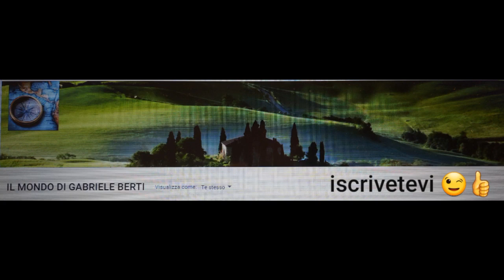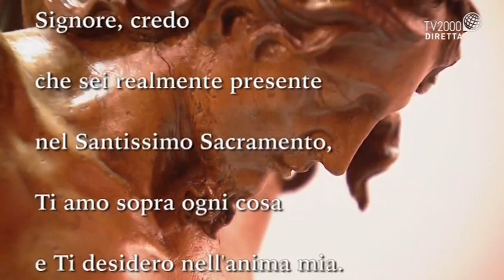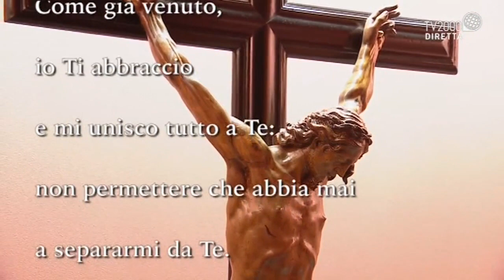SANTA MESSA ORE 08:30 DAL SANTUARIO GESU BAMBINO DI PRAGA IN ARENZANO (GENOVA) LUNEDI 08-02-21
SANTA MESSA DELLE ORE 08:30 DAL SANTUARIO GESU BAMBINO DI PRAGA IN ARENZANO (GENOVA)
LUNEDI 08 FEBBRAIO 2021
PRESIEDUTA DA PADRE PIERGIORGIO LADONE
L’incarnazione e l’infanzia di Gesù sono state raffigurate fin dai primi tempi della Chiesa. Attraverso queste immagini i cristiani pregano il Figlio di Dio che si è fatto uomo per salvarci e ricordano, come un programma di vita, le sue parole: “Imparate da me che sono mite e umile di cuore… Se non diventerete come bambini non entrerete nel regno dei cieli” (Mt 11,29; 18,3).
L’amore per l’umanità di Gesù e la sua infanzia ha segnato la vita e la spiritualità di S. Teresa di Gesù (†1582) e S. Giovanni della Croce (†1591), che l’hanno trasmesso all’Ordine dei Carmelitani Scalzi da loro fondato. Essi ci insegnano a contemplare il Dio-uomo dal presepio fino alla croce, e a meditare e imitare i Misteri della sua vita. Per questo motivo, al Carmelo, le immagini che ricordano l’Infanzia o la Passione di Gesù sono sempre state di casa. In particolare, S. Teresa portava sempre nei monasteri che fondava qualche graziosa statua di Gesù Bambino riccamente ornata, come era gusto dell’epoca barocca.
Gesù Bambino PragaTra le innumerevoli testimonianze di questa venerazione, la più celebre è la statua di Gesù Bambino di Praga, donata ai Carmelitani di quella città nel 1628 dalla principessa Polissena Lobkowitz. Essa raffigura Gesù Bambino in abiti regali e con le insegne da sovrano, nell’atto di benedire, sottolineando, insieme alla vera umanità di Cristo, anche la sua divinità.
La statua, tuttora conservata e venerata a Praga, viene dalla Spagna ed è molto simile a quelle appartenute a S. Teresa e S. Giovanni della Croce. Davanti a questa immagine un numero sempre crescente di persone ha elevato le sue preghiere ricevendo conforto, grazie e miracoli, ed essa si è rapidamente diffusa in tutto il mondo, soprattutto ad opera dei Carmelitani Scalzi.
Grande apostolo di questa devozione è stato il ven. P. Cirillo della Madre di Dio (†1675), a cui Gesù Bambino promise nel 1637: “Quanto più voi mi onorerete, tanto più io vi favorirò”.
Gesù Bambino PragaA Praga i Carmelitani dovettero abbandonare il Santuario a causa delle leggi dell’“imperatore sacrestano” Giuseppe II (1784), e il culto a Gesù Bambino conobbe in Boemia un lungo periodo di declino. Tra il XIX e il XX secolo ci fu una ripresa del culto, e in questo periodo l’immagine ebbe una grande diffusione in tutto il mondo ad opera, ancora una volta, dei Carmelitani e delle Carmelitane.
Così la statua del Piccolo Re fu venerata da S. Teresa di Lisieux (†1897), maestra dell’“infanzia spirituale”, e da S. Teresa Benedetta della Croce (Edith Stein) (†1942), che si recò pellegrina a Praga, scrivendo bellissime pagine sulla regalità del Dio Bambino.
Gesù Bambino ArenzanoIl culto a Gesù Bambino giunse ad Arenzano nel 1900, grazie a un piccolo quadro esposto dai Carmelitani nella loro chiesetta. Questo semplice atto di pietà dette avvio a uno straordinario movimento di devozione, accompagnato da grazie e miracoli. Nel 1902 il quadretto fu sostituito da una statua simile a quella di Praga.
L’afflusso crescente dei devoti motivò la costruzione del Santuario – primo nel mondo a lui dedicato – iniziato nel 1904 e inaugurato nel 1908. Nel 1924 la statua veniva solennemente incoronata dal Card. Raffaele Merry del Val, inviato dal papa Pio XI, che nel 1928 insigniva il Santuario del titolo di Basilica.
Nel 1951, per volere del superiore provinciale, P. Anastasio Ballestrero (divenuto poi superiore generale dei Carmelitani, Arcivescovo di Bari e di Torino, Cardinale e presidente della CEI) venne aperto il Seminario di Gesù Bambino, che ancora oggi accoglie ragazzi delle scuole medie e superiori in preparazione al sacerdozio e alla vita consacrata. Negli anni ‘60 la Basilica è stata ampliata con la creazione dei transetti, e arricchita con le maioliche di A. Biancini, le statue di G. Galletti e il presepe permanente in ceramica di E. Salino. Dal 1971 è attivo il centro di animazione missionaria in collegamento con la Rep. Centrafricana. Oggi il Santuario è fra i primi della Liguria per numero di pellegrini che giungono da tutta Italia e dall’estero.
Altare Gesù Bambino PragaDopo le soppressioni (di cui abbiamo parlato) l’“inverno spirituale” a Praga diventerà più rigido ancora con l’occupazione nazista e più tardi col regime comunista. Questa situazione cambiò soltanto nel 1989, con la “rivoluzione di velluto”: Praga, città storica e artistica dalle profonde radici cristiane, poté ritornare città libera e nuovo polo culturale d’Europa.
Così, dopo oltre due secoli di assenza, i Carmelitani poterono finalmente tornare a Praga nel 1994, partendo proprio dal Santuario di Arenzano, che nel frattempo era divenuto il nuovo centro diffusore della devozione a Gesù Bambino.